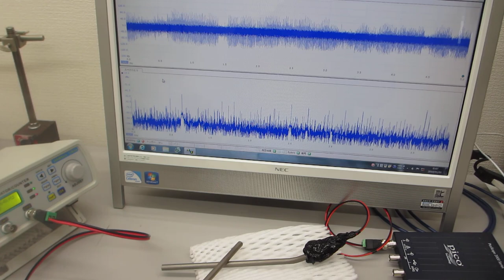超音波プローブによる超音波伝搬制御実験（表面弾性波の相互作用）